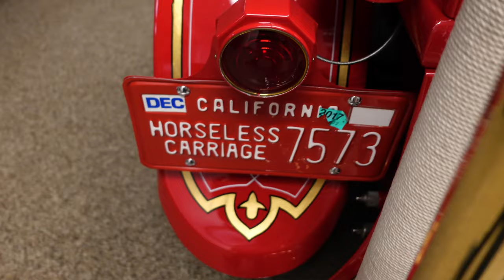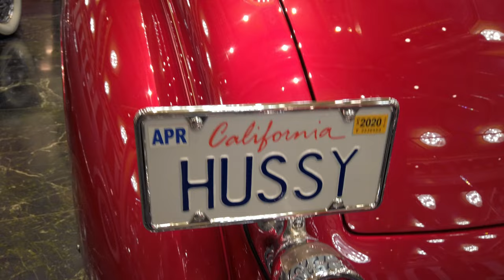Classical Music & Classic Cars - The Nethercutt Collection (Part 1) - 4k Tour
The Nethercutt Collection and Museum is located in Sylmar, California, about 25 miles north of Los Angeles. It's a can't miss museum and one of the best in the country, housing one of the world's greatest collections of antique, exotic, and classic cars in the world, and the museum is free to get in!

There is also a guided tour of the second building (officially the "Nethercutt Collection") which houses their award-winning automobiles. Tickets are only $10, and the tours run Thursday, Friday and Saturday. This video covers the guided tour. More info at their website below:

0:00 Introduction
1:22 Nethercutt Guided Tour Building Basement Collection
1:43 1901 Toledo Model A
2:01 1905 Franklin Model E Gentleman's Roadster
2:18 1906 Franklin Model G Light Touring
2:26 1913 Case 40 Model 0 Fire Truck
2:57 1922 REO Model T6 7-Passenger Touring
3:10 1923 Moon Model 6-58 Sport Touring
3:17 1923 Locomobile Model 48 Victoria Sedan
3:27 1923 Dodge Brothers Series 116 Touring
3:41 1927 Star Model M Coupe
3:45 The First Merle Norman Delivery Car
3:52 1928 Ford Model A, AR Series, Open-Cab Roadster
3:57 1928 Pontiac The New Series Six 6-28 Sport Landau Sedan
4:02 1928 Chrysler Model 72 Sport Roadster
4:25 1930 Ford Model A 50B Sport Coupe
4:30 1932 Chevrolet Confederate Series, Model BA Deluxe Coupe
4:50 1932 Lincoln Series 231 KB Coupe
5:05 1932 Cadillac 355-B Deluxe Sport Coupe
5:16 1933 Franklin Model 17A Club Brougham
5:24 1936 Hupmobile The Six-Series 618G 6-Passenger 4-Door Sedan
5:36 1937 Graham Cavalier Series 95 Sedan
5:42 1960 Austin-Healey Model 3000 Mk 1 BTZL 2+2 Roadster
6:03 Nethercutt Guided Tour Hood Ornament Collection
6:37 Nethercutt Guided Tour Grand Salon Collection
6:59 1909 Gobron-Brillie Model 70/90 Tourer
7:08 1909 Packard Model Thirty Runabout
7:17 1923 Hispano-Suiza Model H6B Cabriolet de Ville
7:31 1928 Hispano-Suiza Model H6C Cabriolet
7:43 1930 Packard Model 734 Speedster Eight Victoria
8:00 1928 Isotta-Frashini Model BA All-Weather Landaulet Cabriolet
8:10 1931 Cadillac Model 370A Convertible Coupe
8:16 1931 Packard 1845 Deluxe Eight Sport Sedan
8:26 1931 Bugatti Type 51 Dubos Coupe
8:41 1930 Ruxton Front Drive Sedan
8:46 1933 Hispano-Suiza Model J12 Coupe de Ville
8:59 1934 Packard 1108 Twelve Convertible Sedan
9:11 1934 Packard Model 1108 Twelve Sport Phaeton
9:40 1936 Duesenberg Model SJN Convertible Coupe
10:04 1937 Cord 812 (Supercharged) Convertible Phaeton Sedan
10:25 1956 Mercedes-Benz Type 300 SC Cabriolet A
10:34 1938 Mercedes-Benz Model 540k Cabriolet A
10:55 And for the grand finale...
10:59 1933 Duesenberg Model SJ Arlington Torpedo Sedan